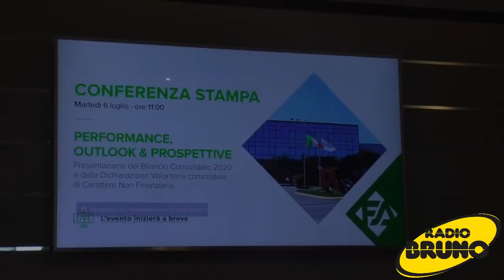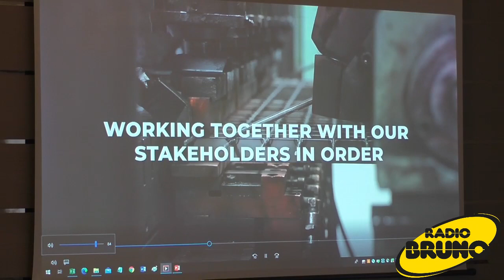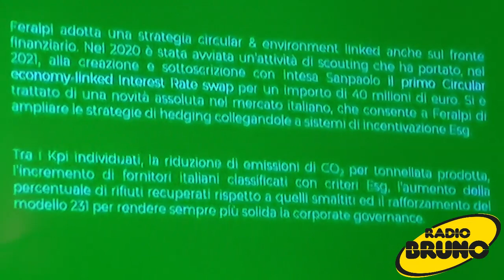Feralpi chiude in utile il 2020 nonostante il Covid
Si chiude con un utile di 5,45 milioni di euro il bilancio 2020 di Feralpi Group, presentato martedì 6 luglio nella sede di Lonato. Nonostante le chiusure causate dall’emergenza Covid, che hanno provocato un calo dei ricavi del 4,9%, il gruppo siderurgico chiude comunque in attivo e aumentando il numero dei dipendenti dopo l’acquisizione delle quote restanti della lecchese Caleotto che si occupa di acciai speciali. Investimenti a quota 55,6 milioni, mentre il 93% della produzione proviene da acciaio riciclato.